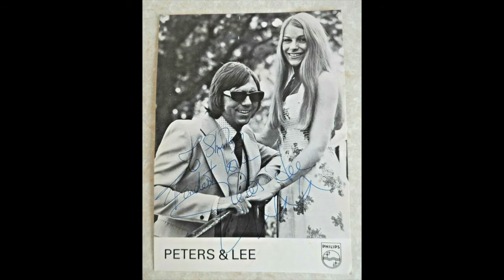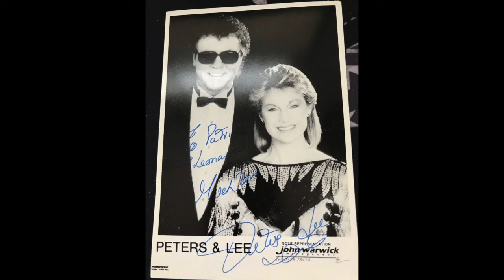Ian How - Welcome Home - Cover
Here is my cover of the Peters and Lee hit from the year,1973.